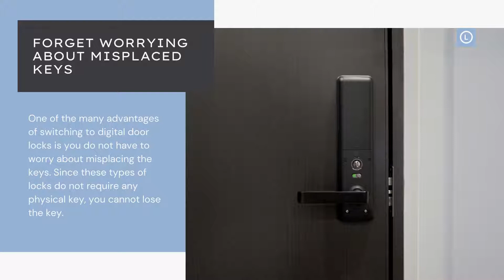Benefits Of Getting Digital Door Locks For Your Home by The Lock and Handle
The simple door lock mechanism has evolved over the years and digital door locks are the products of this advanced technology. Thieves and intruders constantly try to break into people’s homes and it is important to have security for your home. With these advanced door locks you will be able to keep these unwanted visitors out from your home.